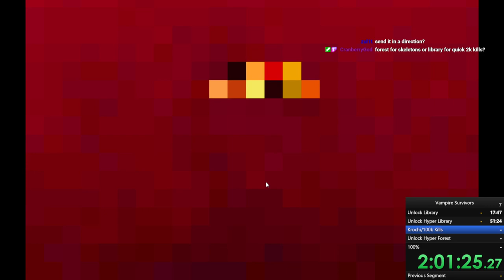Vampire Survivors 100% Achievement Former World Record (2:37:10) - v0.2.11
hey i said i didn't think i was going to stick with this game until i discovered this speedrun and started messing with it. this is a speedrun to get all 43 achievements as quickly as possible, this is (as of 2/8/22) the world record, this'll only be valid for like a week until next update, i also think you can shave like 15 minutes off of this run, but this was also extremely lucky.
expect more of these, i think they're great content and i'm having a ton of fun with it.